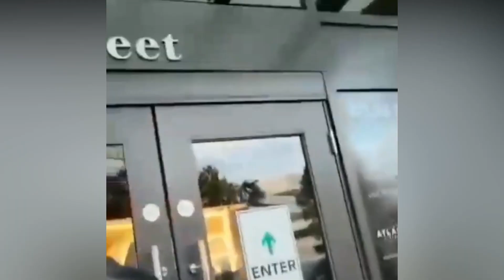Shehnaaz Gill ने Fans के साथ Share की अपनी Feelings !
India Trending News (ITN) : Shehnaaz Gill Shares Her HeartFelt Feelings For Her Fans